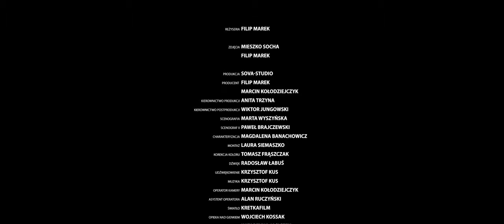Filip Marek i Wiktor Jungowski, "Huki czyli krótki film o umieraniu"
Filip Marek (reżyseria, zdjęcia) oraz Wiktor Jungowski (postprodukcja) - studenci II roku studiów licencjackich na Fotografii UAP.

Wydział Fotografii
Uniwersytet Artystyczny w Poznaniu